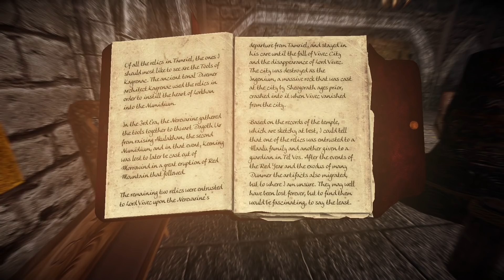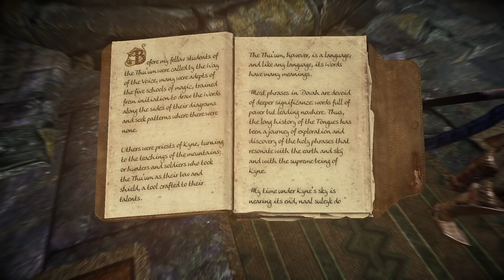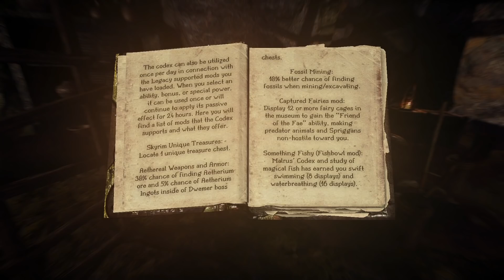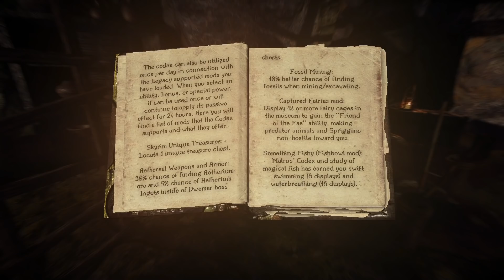A Tad Bit of Casual City Saving | Skyrim SE: Elysium #50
Having been abandoned as a child outside the three headed portal in the Niben bay nearly 200 years ago, and with the letter explaining who or what he is quickly shuffled off to High-Chancellor Ocato, Martinius was always curious about the great mysteries the past held.

Now, having reached his twilight years, the aged Manmer finds himself as head of the explorers guild, a newly founded guild focused on uncovering the great artifacts of Tamriel, and hopefully in the process, the mystery behind Martinius himself.

Might be helpful for those of you not familiar with the mod or the mechanics!

=== Mod List ===

This series was created using the Elysium Modlist and Wabbajack, an automatic mod installer!

=== Links ===